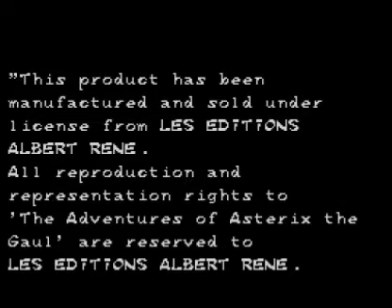Sega Master System Game Pack 1/4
Here we go with a New GG Game pack theres gonna be a few cuz were going to binge enjoy